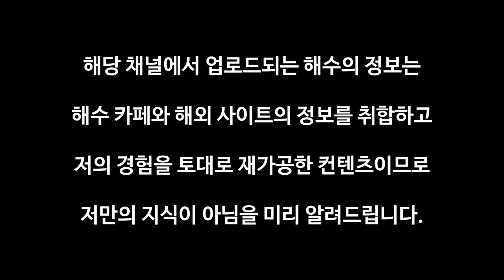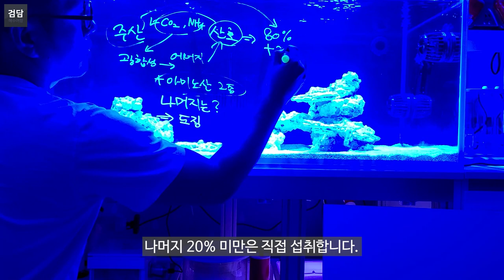아크로를 키우기 전 개념부터 알아야합니다.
아크로 사육 2탄입니다.
이번 내용은 해수어사랑 카페의 '퐁당서울'님의 글을 각색하였습니다.